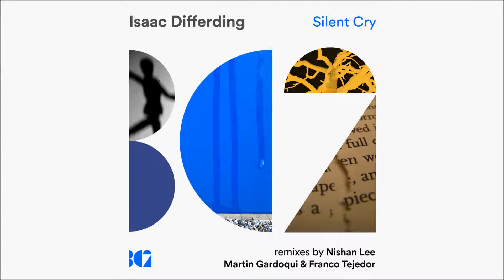Isaac Differding - Tief Reise (Original Mix)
[BC2161] ''Isaac Differding - Silent Cry''

01) Isaac Differding - Silent Cry (Original Mix)
02) Isaac Differding - Silent Cry (Nishan Lee Remix)
03) Isaac Differding - Tief Reise (Original Mix)
04) Isaac Differding - Tief Reise (Martin Gardoqui & Franco Tejedor Remix)